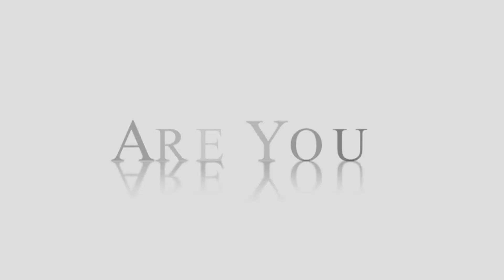Highlights From Family Camp June 2013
Highlights Family Camp June 2013